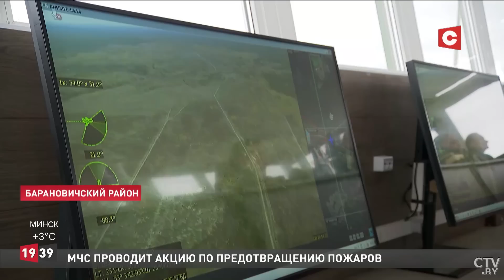Лукашенко: Я это спрогнозировал ещё раньше! Скоро вы увидите!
Лукашенко: Нам свои танки надо привести в порядок! / Новости Беларуси. Чем может похвастаться отечественный военпром, а где ещё нужно подтянуть хвосты – тема дня на Обуз-Лесновском полигоне под Барановичами. 21 октября главе государства показали образцы белорусской военной техники. После детального осмотра – общение с журналистами. «Белорусам не нужна война» – один из важных тезисов, который озвучил Президент.